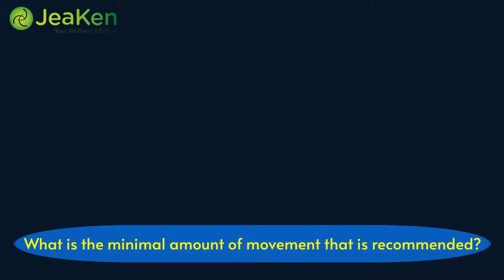Sedentary Disease: Frequently Asked Questions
According to the CDC, more than 15% of people worldwide are reporting to live a sedentary lifestyle. Some states within the United States experience a population percentage of sedentary individuals as high as 47%. This striking statistic leaves a lot of people wondering valuable questions. Here are some of the more frequent ones.

Sitting and lying down for longer than average periods qualify as behavior that sparks alarm to question if a person is becoming sedentary. Unfortunately, activities such as driving, watching tv, even studying are passive in nature. This is why it is vital to remain mindful of the balance you create regarding your activity level.

Adopting a sedentary lifestyle isn’t ideal for anyone. Living a sedentary lifestyle is defined as someone who spends over half their time in a still position, moving primarily for essential tasks such as bathing and eating.

Once sedentary behavior becomes a sedentary lifestyle, the situation requires a more thoughtful approach. Experiencing these sorts of behaviors does not mean that you are adopting the lifestyle, but in any form, they are harmful to your health.

What are the adverse effects of living a sedentary lifestyle?

Sedentary lifestyles have negative effects on a person's health from various angles, beginning with heart disease and obesity. For doing a lot of nothing, the body sure does receive a blow. The impact of even just sedentary behavior can create an impact on a person's physical state, as well as mental state.

Some of the more common bodily reactions to sedentary behavior include (but are not limited to):

Colon Cancer
High Blood Pressure
Osteoporosis
Lipid Disorder(s)
Depression/anxiety
Heart Disease
Obesity

How little movement qualifies a person as sedentary?

Sedentary movement is commonly mistaken for light activity. Less than 1,000 steps to 3,000 steps a day is typical for a sedentary lifestyle. 3,000-10,000 steps is a lightly active lifestyle.

This does not mean 1,000 steps of exercise, but rather the cumulative movement that is made throughout the day. It could be during your walk to the corner store, while you're picking up after the little ones, or the twists and turns in the kitchen.

If someone is sedentary, they are doing less than average physical activities in general. This excludes all exercise (in most cases) and then begins to be limited in generalized activity around daily tasks.

Is prolonged standing just as bad as prolonged sitting?

Prolonged sitting does tend to be worse for someone’s health than prolonged standing, but they both pose their risks. Standing for extended periods can be bad for someone’s health if they do not maintain an appropriate posture or do not receive adequate sitting time in correlation with prolonged standing.

Long-term muscle fatigue and discomfort are common from standing too often, but it can even contribute to heart disease in some severe cases. Prolonged sitting is a contributor to heart disease as well as high blood pressure and type 2 diabetes.

What is the minimal amount of movement that is recommended?

According to the NPR's discussion on the new federal guidelines for movement, it is suggested to achieve at least 22 minutes of activity a day. These could be simpler things than intention-focused exercising, such as grocery shopping or walking to work. The new guidelines also touch on the strength-building activity's emphasis being a more consistent part of a person's regular practices.

These are only some of the most commonly asked questions during discussions on sedentary disease. Others generally require more in-depth answers or at least further discourse to come to the asking point. Refer to this list as needed when trying better to digest other information on the disease and its effects.